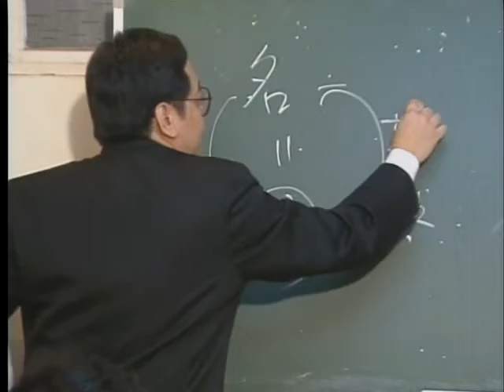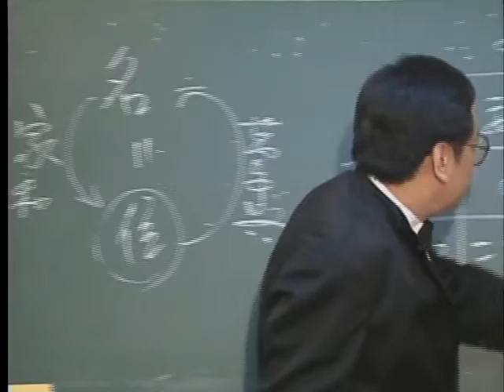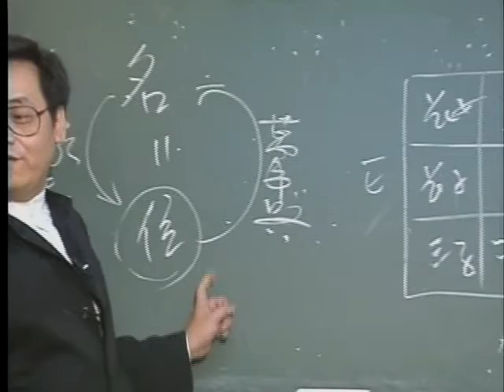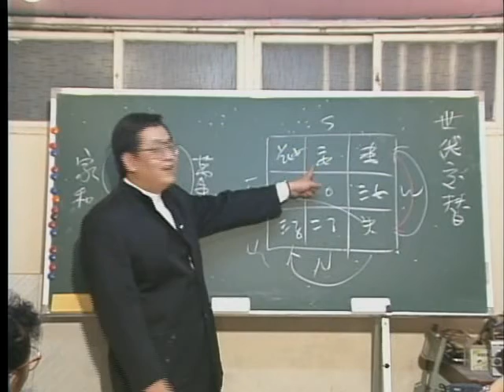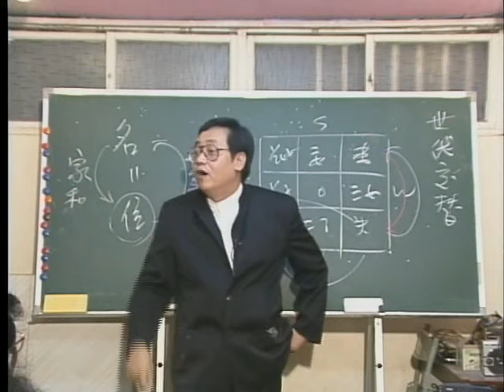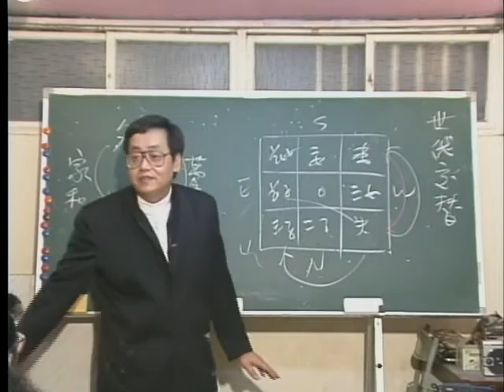天纪7 4